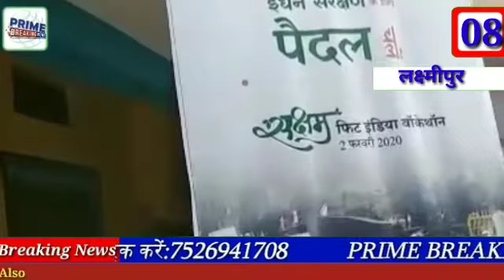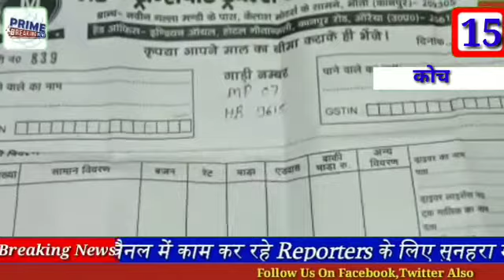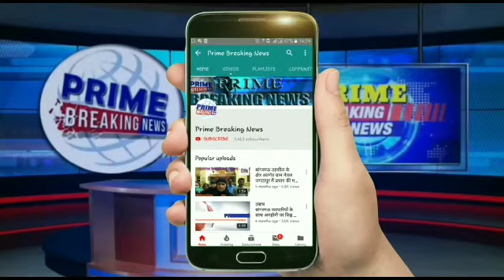नॉन स्टॉप दिन भर की 20 बड़ी खबरेंPrime Breaking News